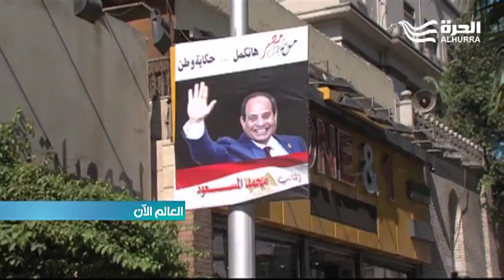انطلاق الحملات الدعائية للانتخابات الرئاسية المصرية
انطلقت رسميا في مصر حملة الدعاية للانتخابات الرئاسية. وقالت الهيئة الوطنية للانتخابات إن عمليات الاقتراع ستجري ابتداء من السادس عشر من آذار/ مارس المقبل.